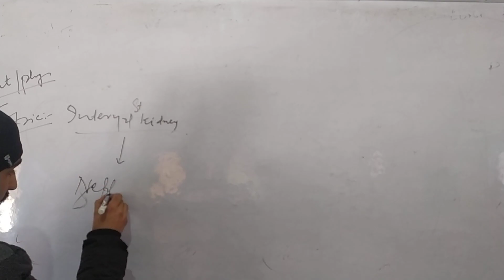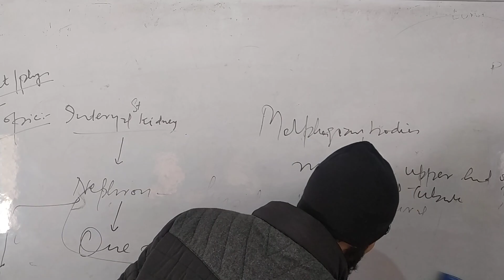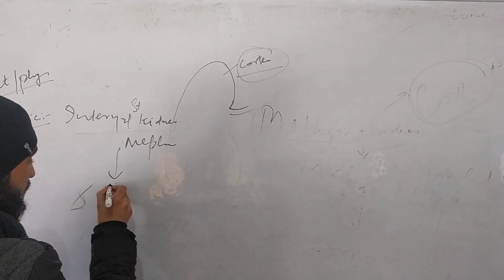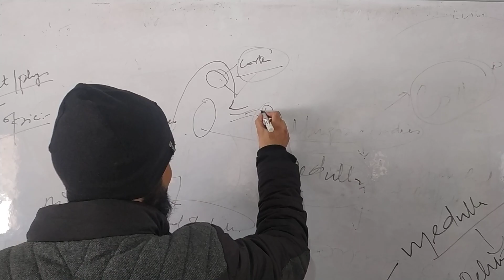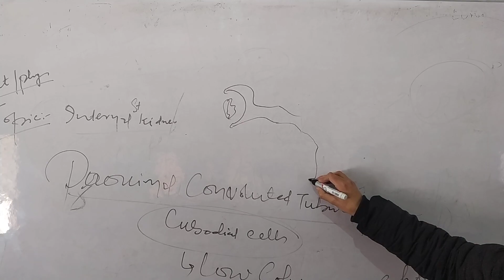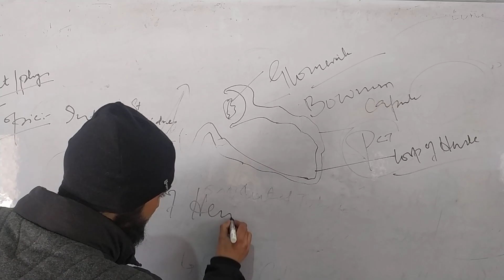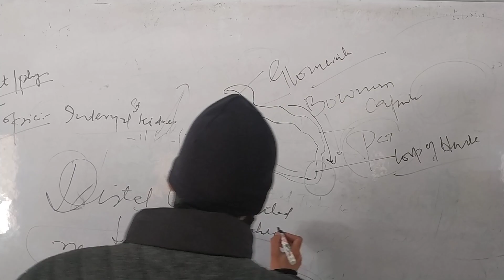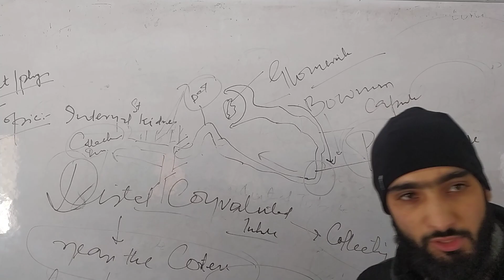Ant/Phy"Topic Internal structure of Kidney